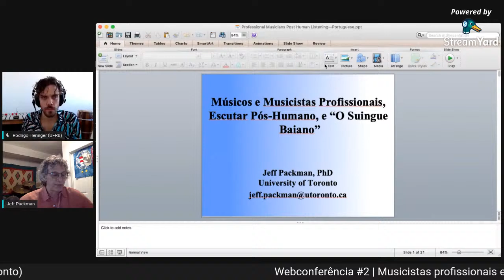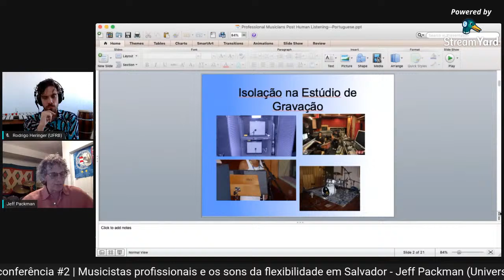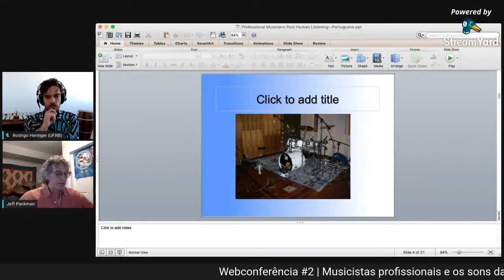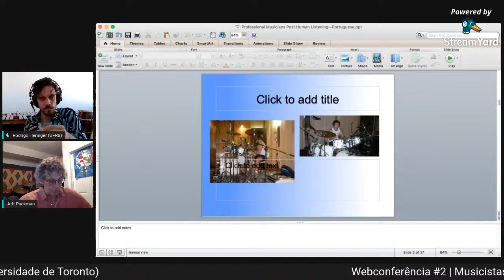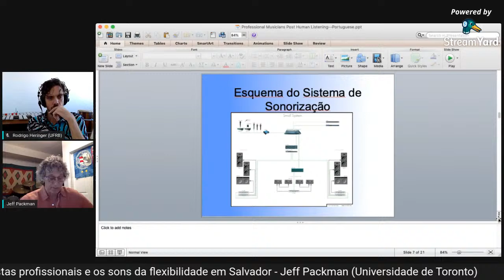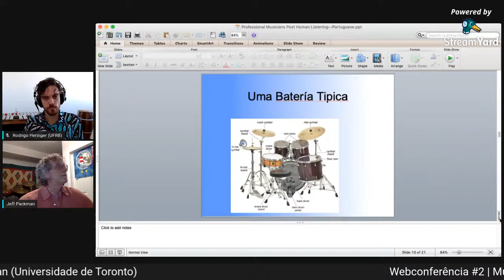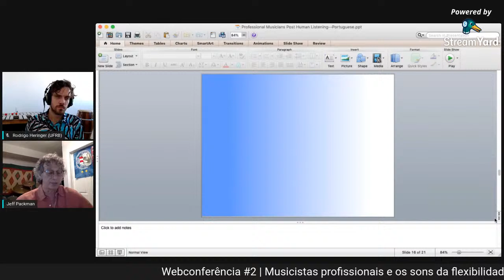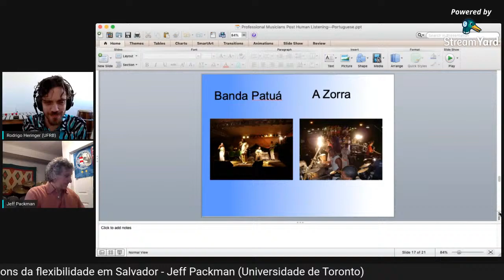Webconferência #2 | Musicistas profissionais e os sons da flexibilidade em Salvador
A análise dos dados da PNAD referentes ao 2o semestre de 2019 (maio-julho), permite notar importantes elementos indicativos do alto grau de flexibilidade da ocupação do músico. Estima-se que 28,9% da categoria (desconsiderando-se a margem de erro) realizam algum tipo de trabalho extra, entre os que tem na música a sua atividade profissional primária ou secundária. Esta proporção é muito superior àquela encontrada nas demais ocupações (3,8%). Além disso, uma análise acerca das horas habituais e efetivas de trabalho dos músicos, indicam um grande potencial de trabalho intermitente e sem valores fixos de horas (recebimento por obra ou serviço).

A segunda edição da Série Entrenotas, receberá o prof. Dr. Jeff Packman, titular da Faculdade de Música da Universidade de Toronto (CAN), quem abordará o tema da flexibilidade no trabalho musical. Tendo conduzido extenso trabalho de campo com musicistas na cidade de Salvador (BA) para sua tese de doutoramento, ele abordará as características flexíveis das atividades protagonizada por seus interlocutores de pesquisa, a estruturar os fazeres profissionais na área.

Packman irá apresentar ainda resultados de outra pesquisa, mais recente, relacionada aos múltiplos capitais (social, político, tecnológico etc.) mobilizados por músicos em situações de performance, no intuito de produzir atmosferas sonoras almejadas, nos referidos contextos. A partir de vivências partilhadas com instrumentistas soteropolitanos, o pesquisador abordará as mediações tecnológicas por eles protagonizadas em situações de performance, bem como as micropolíticas a permear o mosaico de relações estabelecidas com diferentes agentes no palco e em estúdio, em especial, os técnicos de som.

A conferência será conduzida em língua portuguesa, pelo próprio prof. Jeff.

Conferencista:
Prof. Dr. Jeff Packman – Professor e Diretor Associado do Program de Pós-Graduação na Universidade de Toronto

Mediação:
Prof. Me. Rodrigo Heringer – Professor da Universidade Federal do Recôncavo da Bahia

Realização:
Núcleo de Estudos em Música e Trabalho e Centro de Cultura, Linguagens e Tecnologias Aplicadas (UFRB)